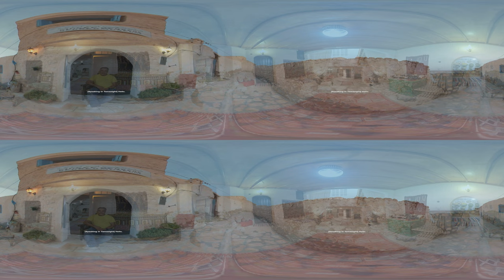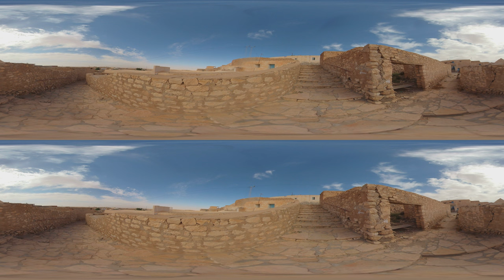Nawaat 360°: Les Amazighs, Mémoires Perdues (1)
De l'indépendance jusqu'aux années 70, de nombreuses communautés issues des villages amazighs du sud tunisien ont été contraintes de quitter leurs terres pour s'installer dans les plaines.

L’objectif de l’expérience « Les Amazighs, Mémoires Perdue » est d’abord d’archiver la mémoire collective. Ainsi, des témoignages ont été recueillis puis déclinés sur trois volets en réalité virtuelle.

---الامازيغ، الذكريات الضائعة---

يعيد فيلم "الأمازيغ: الذاكرة المفقودة" إحياء قريتي تمزرط ورزراوة الخاليتين، وتحيي الروايات وهندسة المنازل اللغة  وذاكرة القريتين وذكريات طفولة  تُركت في قمة الجبل. خلال نصف ساعة، يروي فيلم "الأمازيغ: الذاكرة المفقودة" الذي صور بتقنية تصوير الواقع الافتراضي، ثلاث روايات ممتعة عن معاني الرسوم التي تحكي ارتباط الأمازيغ بالأديان السماوية الثلاث، وهندسة المنازل وحصون القرية المنيعة التي تحميها من الغزاة، وعن ذكريات طفولة أحد سكانها التي يستحضرها ويسردها بكل فخر، ومقهى الأجداد الذي أحيته صاحبته وأضحى مزارا حتميا لكل من يزور ما بقي من القرية. ترتبط كل قصة من القصص الثلاث التي رواها فيلم "الأمازيغ: الذاكرة المفقودة" بثلاثة أمكنة :منزل أمازيغي تروي هندسته ولوحاته شيئا من تقاليد القرية و مقهى وساحة القرية، وهي أمكنة مختلفة لكنها تروي قصة واحدة : ذاكرة الأمازيغ المفقودة.